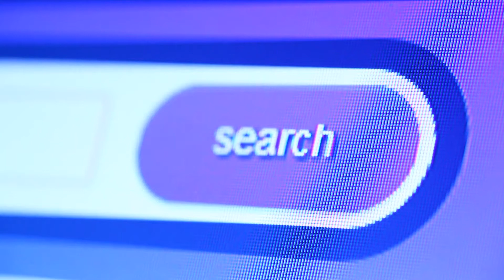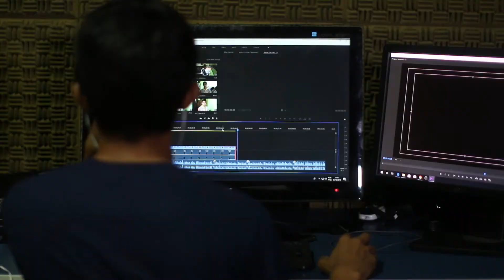O que o Tarzan pode te ensinar sobre inovação | Estalos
Imagine o Tarzan na selva, se jogando de cipó em cipó com muita coragem, ousadia e velocidade.

No empreendedorismo, algumas empresas conseguem ganhar uma velocidade momentânea e dominar diversos mercados, um após o outro, assim como o Tarzan.

Mas tem um detalhe: cada um desses mercados possuem características demográficas e emocionais dos seus consumidores completamente diferentes.

É como se cada mercado fosse um cipó diferente, em árvores diferentes.

Empresas que se tornam líderes de mercado são craques em dominar a arte de pular de cipó em cipó. Ou seja, elas sabem como dominar cada tipo de mercado.

É isso o que você aprender nesse ESTALO.